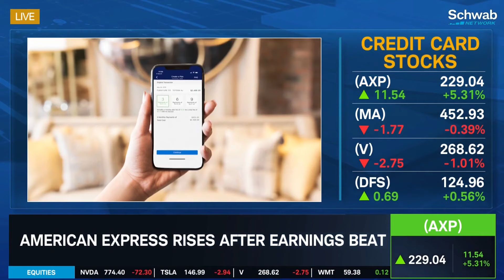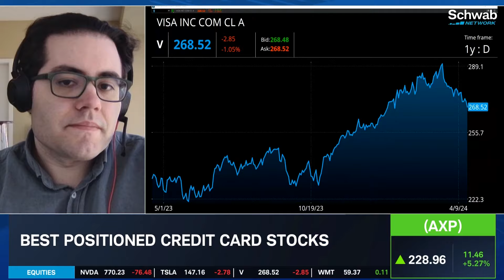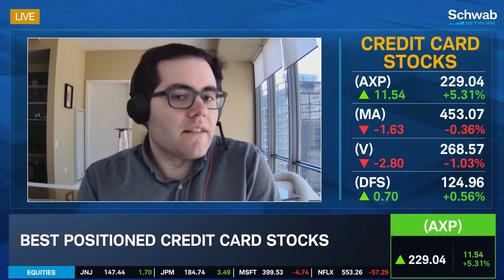AXP Rises After Earnings: Best Positioned Credit Card Stocks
American Express (AXP) rises after beating earnings. The Sevens Report’s Tom Essaye and Morningstar’s Michael Miller discuss this as American Express’ 1Q revenue grew 11% year-over-year. They talk about the road ahead for American Express. They then go over the best positioned credit card stocks. Tune in to find out more about the stock market today.